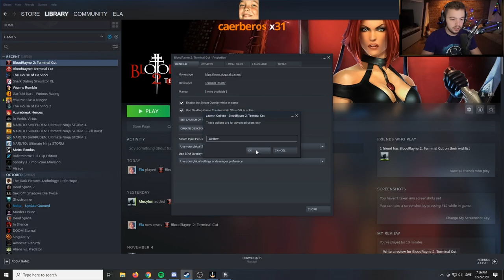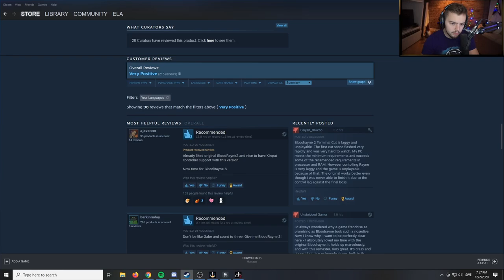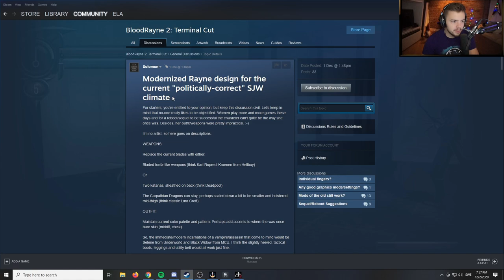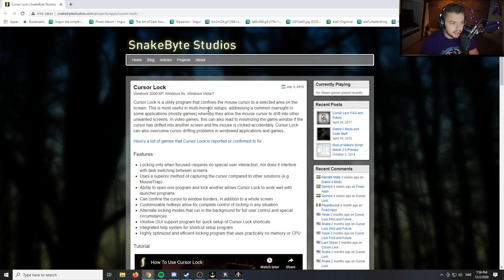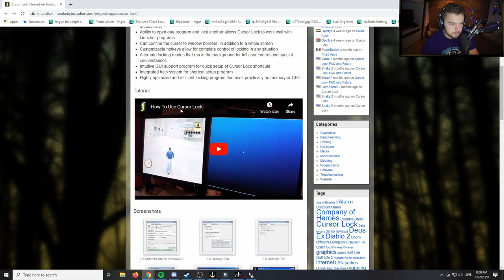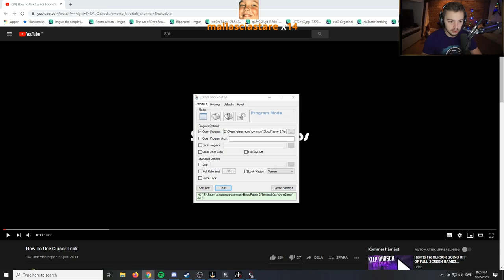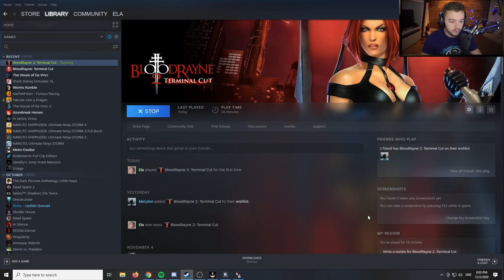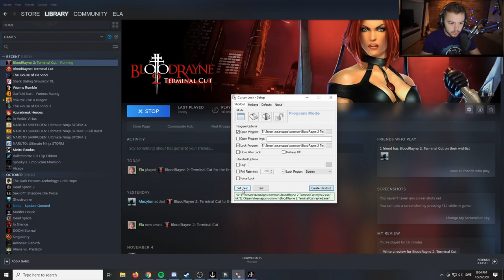Elajjaz - BloodRayne 2: Terminal Cut - Incomplete Playthrough